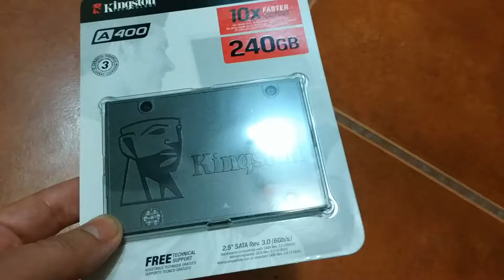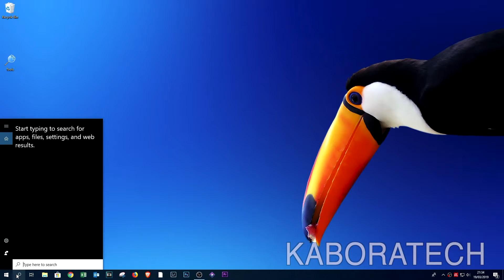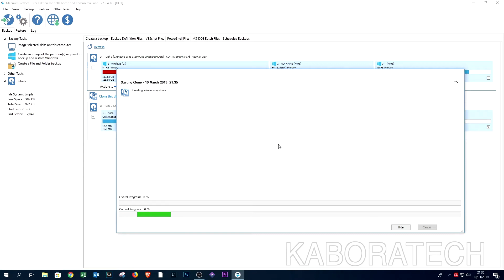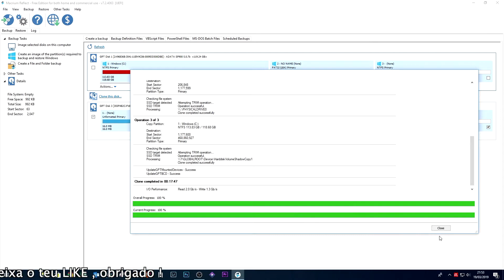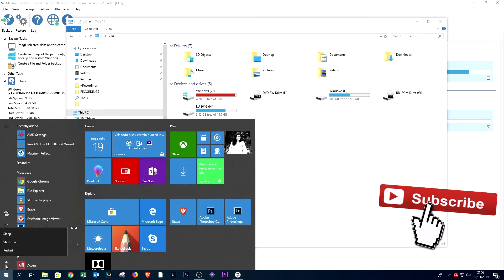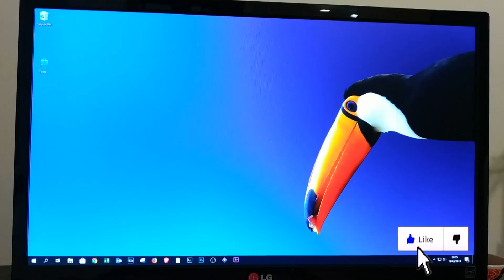Como Clonar um HDD com Windows 10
Se este vídeo te ajudou deixa o teu LIKE, Obrigado  XD

SUBSCREVE  : )

Como Clonar um HDD com Windows 10 Gratis
Como Clonar um HDD com Windows 10 para SSD
Clonar windows 10 tutorial
Como fazer backup do Windows
Como fazer uma copia do Windows
O Melhor Software de Clonagem de Disco/Partição
Software de clonagem de disco e partição para usuários domésticos. A cópia setor a setor faz cópias físicas de 1:1 de HDD ou SSD.
Cópia de partição: clonar o conteúdo de uma partição e passar para outra
Cópia de disco: clonar o conteúdo de um disco e passar para outro
Cópia setor a setor: faça um clone exatamente idêntico de um disco/partição
Como clonar disco duro em Windows 10
Clonar hdd para ssd
Migrar de HD para SSD
How to Clone a Hard Drive in Windows 10
Windows 10 Disk Clone with Free Clone Software
Transferir o Windows do HDD para SSD sem formatar
Aplicação para Clonar Disco Duro Gratis
transferir o Windows do HD para um SSD sem formatar o PC
transferir um sistema operacional do HD para o SSD
ssd clone tool free